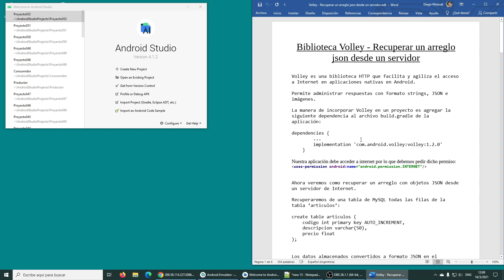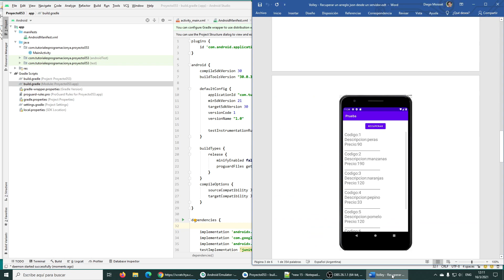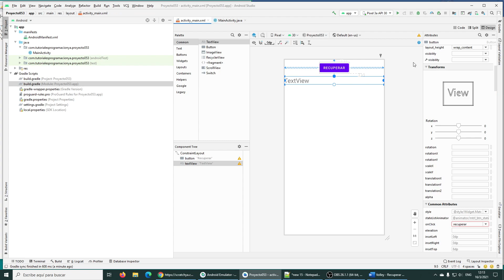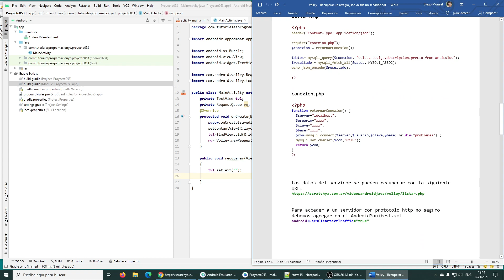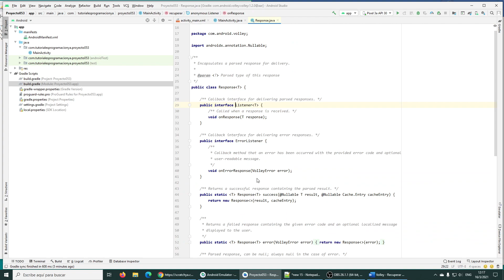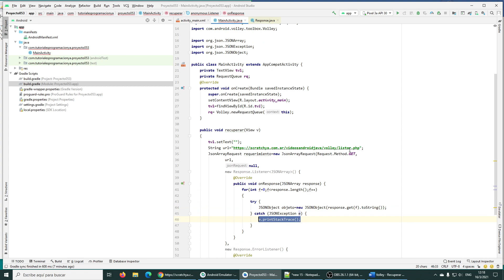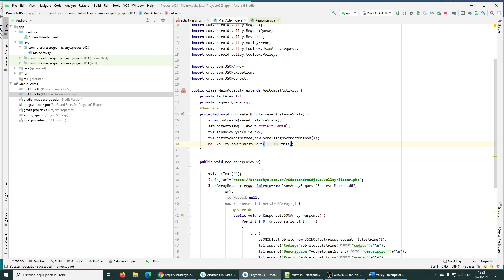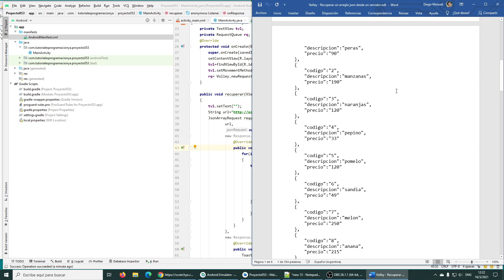Curso de Android con Java: Volley - Recuperar un arreglo json desde un servidor